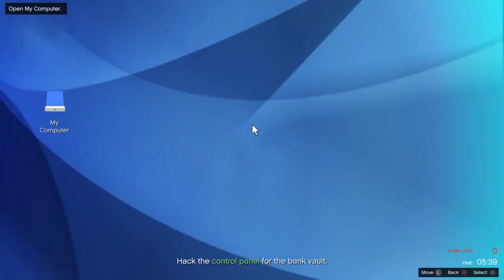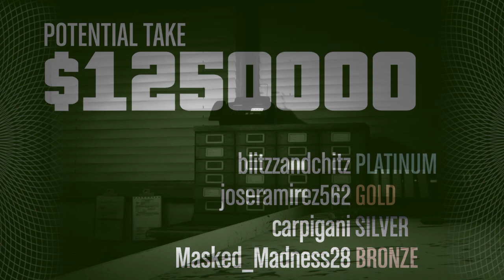The Pacific Standard Heist But We Do TERRIBLEY BAD